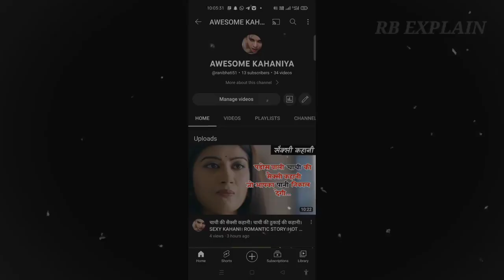ULLU NEW HOT WEB SERIES NAMAK EPISODE 1।FULL STORY EXPLAIN।NEW WEB SERIES EXPLAIN।HOT WEB SERIES।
ULLU HOT NEW WEB SERIES EXPLAIN HINDI।
ULLU NEW HOT WEB SERIES EXPLAIN HINDI।
ULLU FULL WEB SERIES EXPLAIN।
ULLU FULL HOT WEB SERIES EXPLAIN।
ULLU HOT NEW WEB SERIES FULL EXPLAIN।
FULL WEB SERIES EXPLAIN।
HOT NEW WEB SERIES EXPLAIN।
HOT NEW WEB SERIES FULL EXPLAIN HINDI।

                :IMPORTANT NOTE:
This video's all photos and video clips used from google and other place For goodly explaining this video.so many many thanks to there original owner(s). We are not violating your original content in any way Or it will not have any bad effect on your original content. (But If you have any problem for my video, pleasecontact with me before take any action)